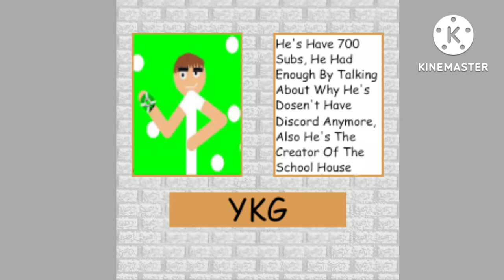(V3, Links in Description) All Posters in Yiğit's Basics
Baldi:Me
Principal:Steve
Playtime:Gusz98
Arts And Crafters:Boring3435
Bully:Dark/D4RKTHETOPP4T (?)
1st Prize:Baran
Gotta Sweep:WaterGames7216_

If You Want To Put It To The Game Here's The Link (Includes Dark Desing I Guess)